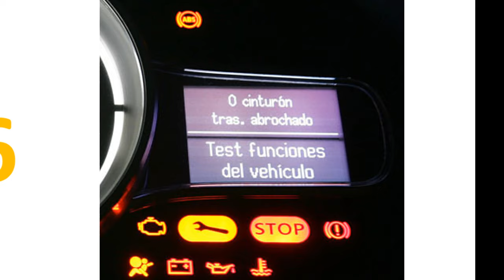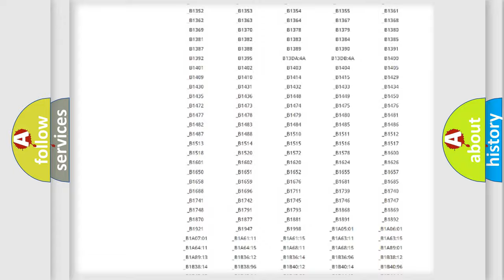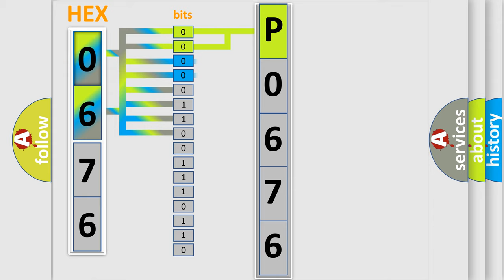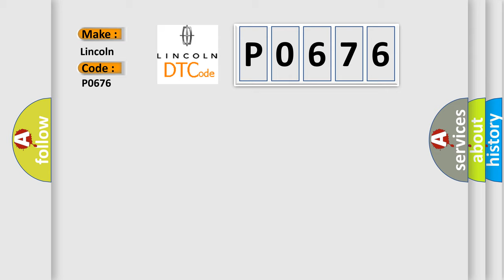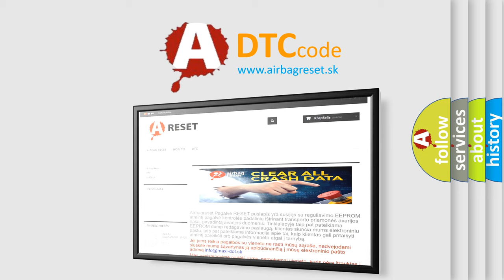DTC Lincoln P0676 Short Explanation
Contents:
0:21 Basic DTC analysis according to OBD2 protocol standard.
1:48 Insight into programming
2:58 A diagnostically understandable description of the Diagnostic Trouble Code
3:05 Basic error definition

Make:
Lincoln
Code:
P0676
Definition:
Lost Communication With Vehicle Entertainment Control Module - Last Row
Description:
Bus messages not received from the Vehicle Entertainment Control Module - Last Row for approximately two to five seconds.
Cause:
CAN BUS CIRCUITS OPEN OR SHORTEDDTCS RELATED TO BATTERY VOLTAGE, IGNITION, OR VIN MESSAGESVEHICLE ENTERTAINMENT CONTROL MODULE - LAST ROW POWER AND GROUNDTIPM NOT CONFIGURED CORRECTLYVEHICLE ENTERTAINMENT CONTROL MODULE - LAST ROWMODULE THAT SET THIS DTC